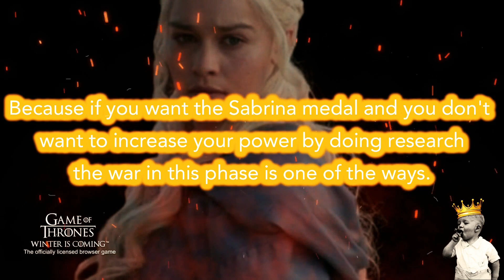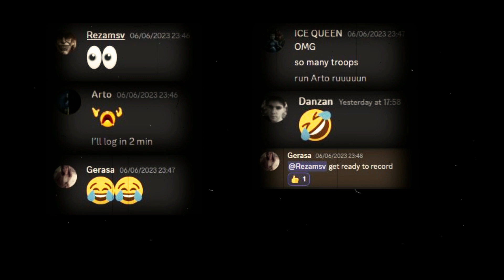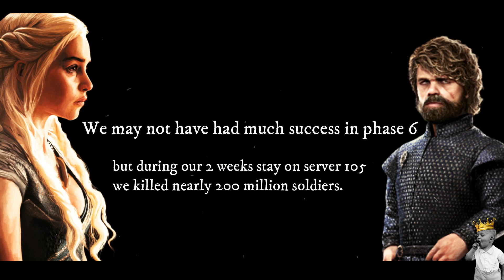Lord of Lord , phase 6 , Game Of Thrones Winter Is Coming GoTWiC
Lord of Lord , phase 6 , End of all agreements Game Of Thrones Winter Is Coming GoTWiCPlay for free